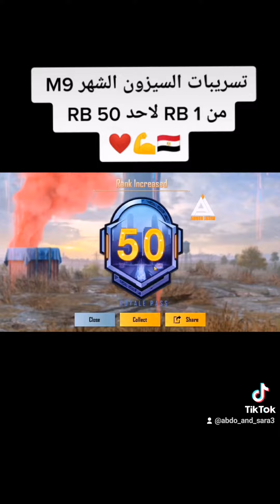اقوي تسريب الشهر M9 من RM 1 لاحد RB 50 متنساش لايك وفولو